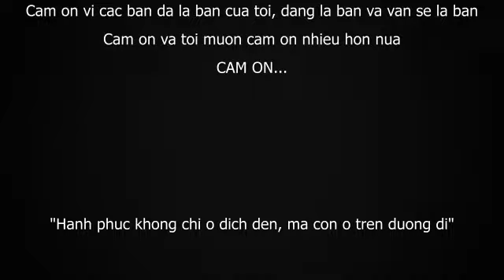Những chặng đường đã qua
Clip này thay cho lời cảm ơn tới tất cả các bạn đã tham gia những chuyến đi trong suốt thời gian qua. Không biết nói gì hơn ngoài hai từ "CẢM ƠN" chân thành nhất